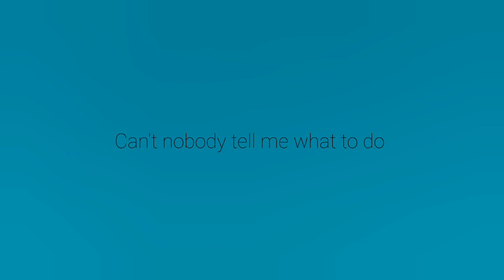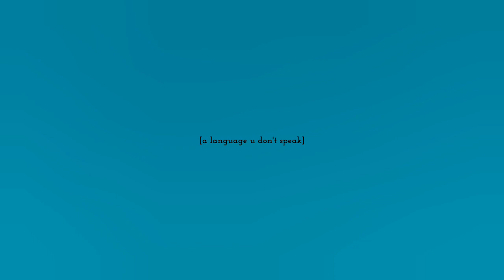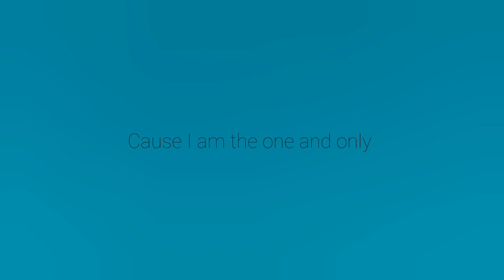Above me? - Lyrics video